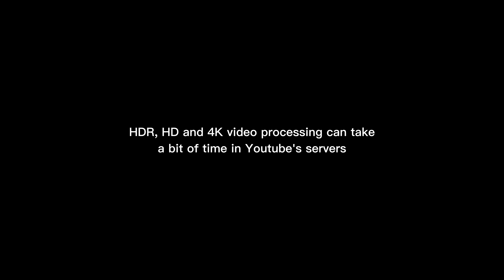Armored Core VI: Fires of Rubicon Gameplay Walkthrough Part 7 [4K 60FPS HDR PS5] - No Commentary